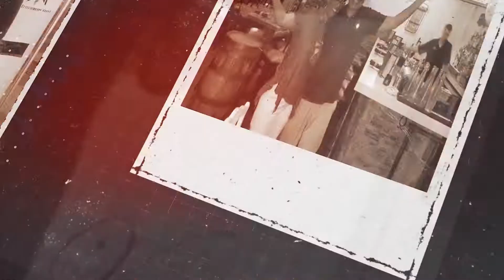Dr. Larry White Sr. - "Operating in Excellence" (NEW BOOK ALERT!)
"Pain, Purpose & Position" Get your copy today!